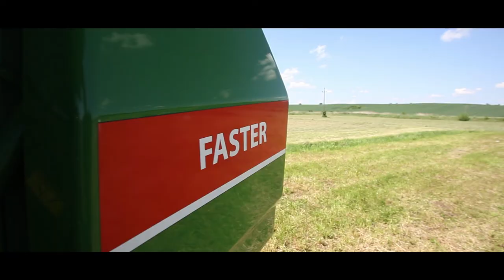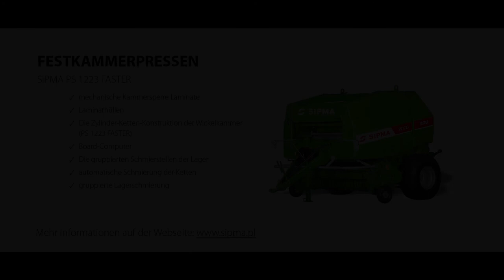Festkammerpresse SIPMA PS 1223 FASTER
Die Zylinder-Ketten-Konstruktion der Wickelkammer 1,2 x 1,2 m in der Presse SIPMA PS 1223 FASTER ermöglicht, einen höheren Stampfgrad zu erreichen und schafft bessere Bedingungen der Silage, zur gleichen Zeit verhindert sie, dass der Ballen in der Kammer während der Trockenernte und beim glatten Materials stehen bleibt. Mehr Informationen über